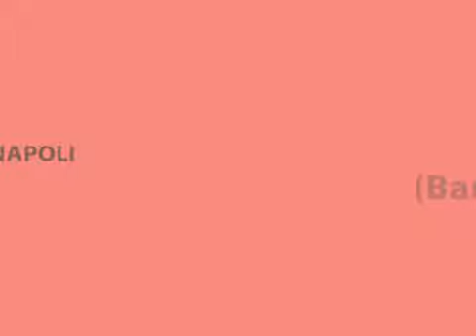DRESAJ pt avansati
Advanced dog training